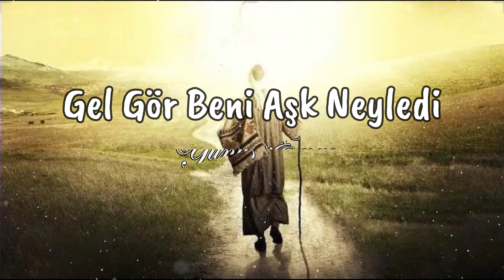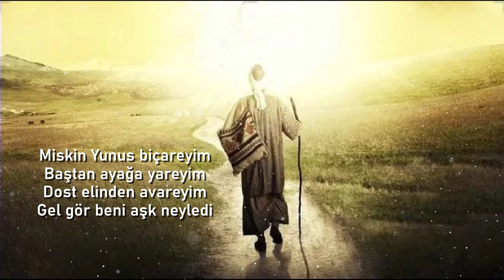Yunus Emre - Gel Gör Beni Aşk Neyledi [Şiir]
"Derdi dünya olanın, dünya kadar derdi vardır."

Gel Gör Beni Aşk Neyledi

Ben yürürüm yana yana
Aşk boyadı beni kana
Ne akilim ne divane

Mecnun oluben yürürüm
Dostu düşümde görürüm
Uyanır melul olurum

Aşkın beni mest eyledi
Aldı gönküm hasteyledi
Öldürmeğe kast eyledi

Gah eserim yeller gibi
Gah tozarım yollar gibi
Gah akarım seller gibi

Akan sulayın çağlarım
Dertli yüreğim dağlarım
Yarim için ben ağlarım

Benzim sarı, gözlerim yaş
Bağrım pare, ciğerim baş
Halden bilen dertli kardaş

Miskin Yunus biçareyim
Baştan ayağa yareyim
Dost elinden avareyim

Cemal Süreya
Özdemir Asaf
Nazım Hikmet
Atilla İlhan
Ümit Yaşar Oğuzcan
Sabahattin Ali
Abdurrahim Karakoç
Bahettin Karakoç
Sezai Karakoç
Yunus Emre
Arif Nihat Asya
Nurullah Genç
Tarık Tufan
Turgut Uyar
Can Yücel
Yahya Kemal Beyatlı
Cahit Zarifoğlu
Erdem Bayazıt
İbrahim Tenekeci
Behçet Necatigil
Bülent Parlak
Yavuz Bülent Bakiler
Cahit Sıtkı Tarancı
Orhan Veli Kanık
Ahmet Telli
Ali Lidar
Edip Cansever
Mevlana
Bir Çok Şairden Sesli Şiirler, Hikayeler, Sesli Kitaplar ve Sesli Makaleler...